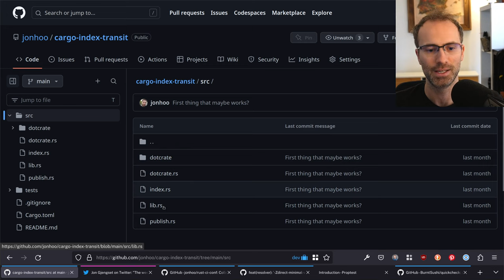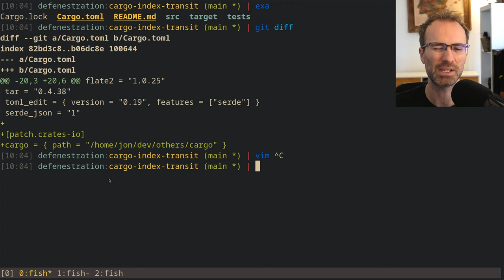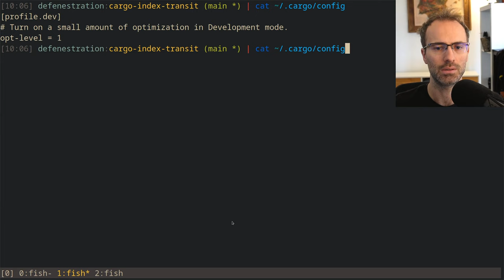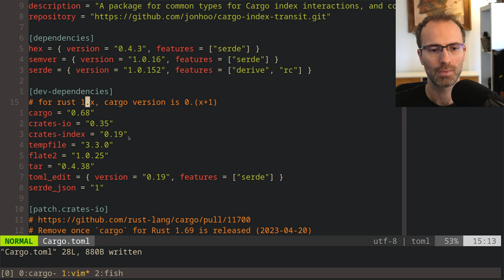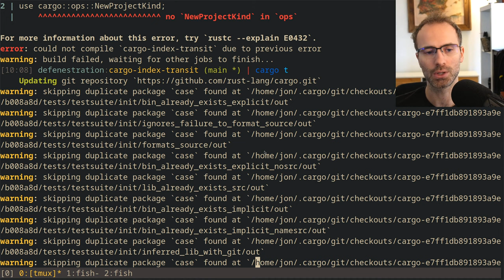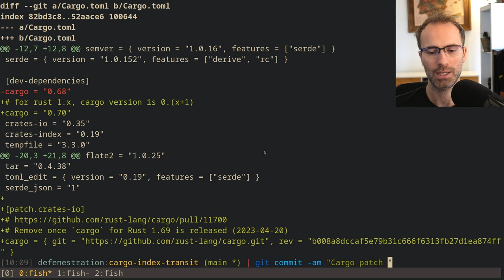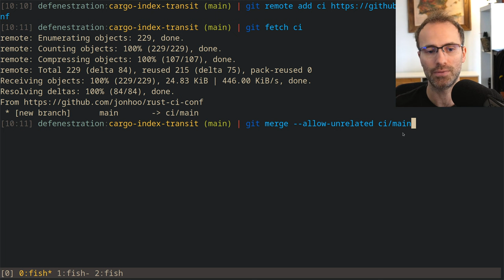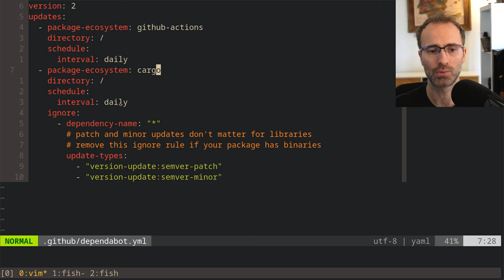Setting up CI and property testing for a Rust crate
In this video, we start with a Rust crate that has no CI and very little testing — and we extend it to have both, starting from my own little collection of CI configuration We then move on to add property-based testing to the crate using which significantly expands the testing for the crate in question.

0:00:00 Introduction
0:02:50 Getting rid of a path dependency
0:08:10 Structure of a GitHub CI config
0:10:30 Dependabot
0:12:35 Codecov config
0:13:10 Useful Rust CI jobs
0:24:36 -Zminimal-versions
0:29:49 More useful Rust CI jobs
0:31:23 Testing the CI with a PR
0:36:41 Fixing -Zminimal-versions
0:49:28 Other smaller CI/PR fixes
1:02:33 README badges
1:04:26 Property-based testing
2:19:26 Property testing in CI
2:28:44 Caching dependencies in CI